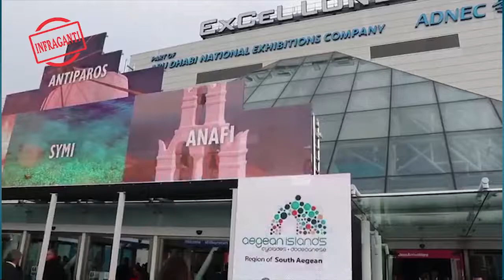Quintana Roo brilla en el World Travel Market 2019 en Londres